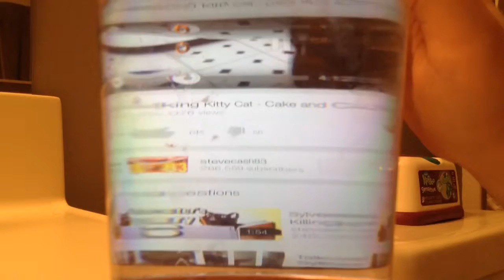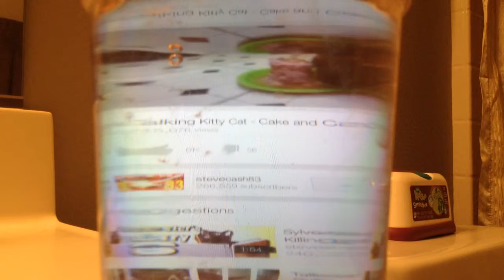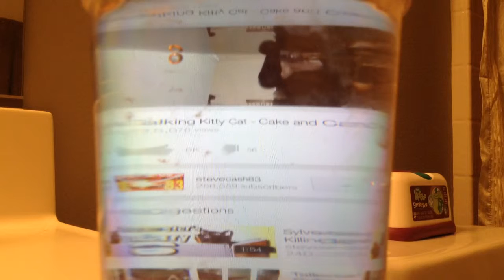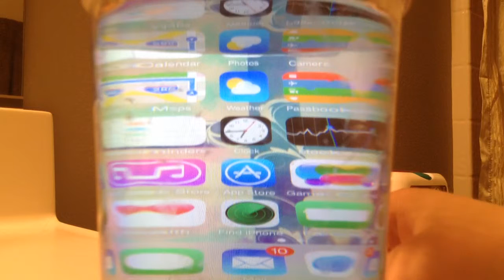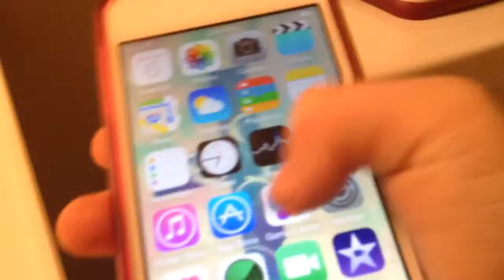Introducing iWater i= (iPhone) Water